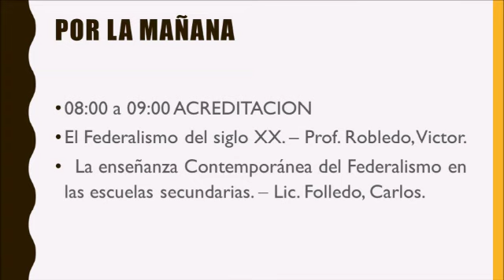Encuentro de Profesores de Historia